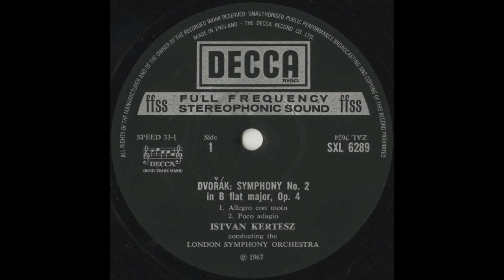Silent Tone Record/德沃夏克:交响曲第2Op.4/克爾提斯·伊斯特凡(指揮)倫敦交響樂團 DECCA:SXL 6289 古典音乐 黑胶唱片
ドヴォルザーク(Dvorak,德沃夏克):交響曲(Symphony,交响曲)2番Op.4/イシュトヴァン・ケルテス(Istvan Kertesz,克爾提斯·伊斯特凡)指揮ロンドン交響楽団(London Symphony Orchestra,倫敦交響樂團)/英DECCA:SXL 6289 ED4 UK STEREO 3rd/管理番号:8838/